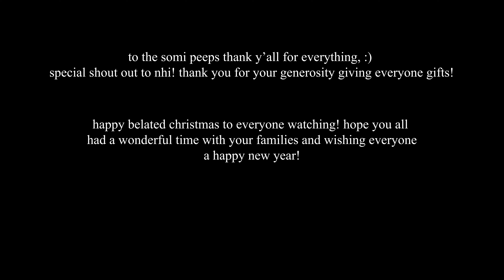slice of life vlog ep 11! a late christmas vlog, secret santa with my coworkers!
apologies to the somi workers waiting on this vlog to come out! been super busy with work but hope y'all enjoy!

intro: (0:00)
olympic lifting: (1:22)
pre-christmas party: (4:02)
grub: (5:00)
murder mystery game: (10:00)
secret santa reveals: (16:10)
karaoke highlights: (19:10)

if you're new to the channel go check out my social medias! according to my New Year's Resolution i'm supposed to be streaming and posting more LOL but if you want to stay upated with my so called "interesting" life give me a follow pls :)